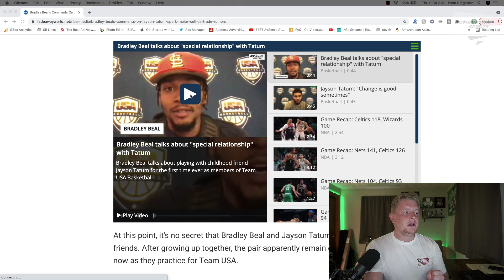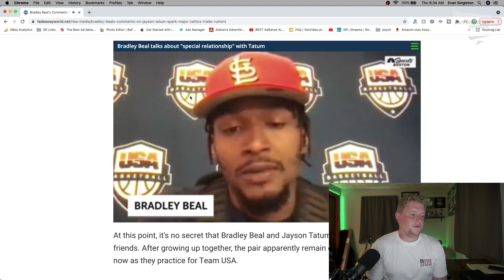Bradley Beal's Comments About Playing With Jayson Tatum Spark Serious Celtics Rumors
Bradley Beal had some interesting things to say about how it feels to be on the same team as Jayson Tatum.  However, how realistic is it to think we could see both on the Celtics in the near future